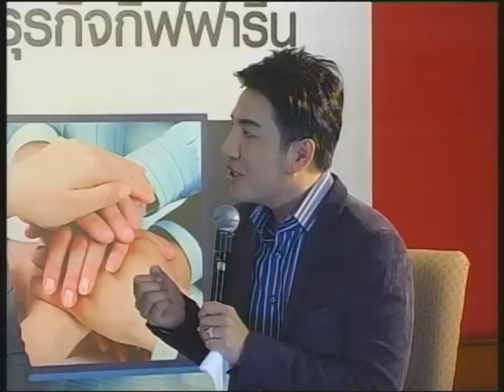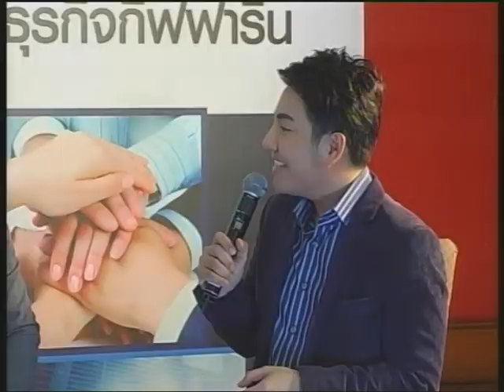Key to success 62/2 จากผู้ประกอบการสู่ความ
เสวนา ตอน จากผู้ประกอบการ สู่ความสำเร็จในธุรกิจเครือข่าย/ พญ.นลินี  ไพบูลย์